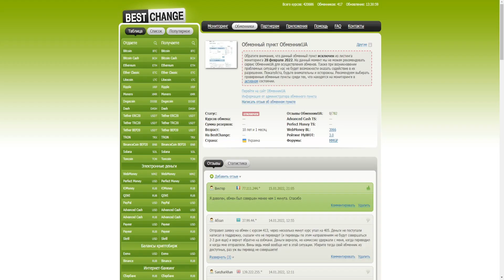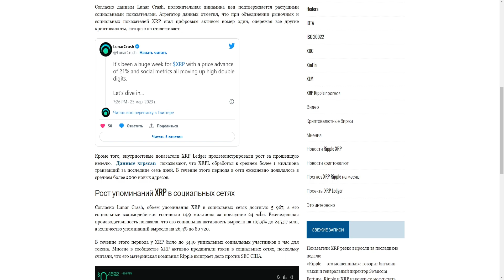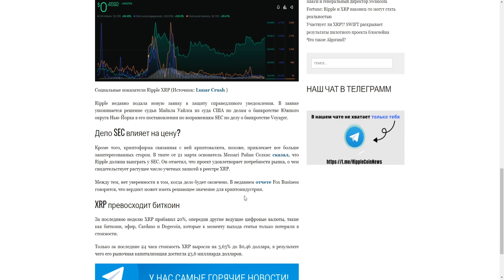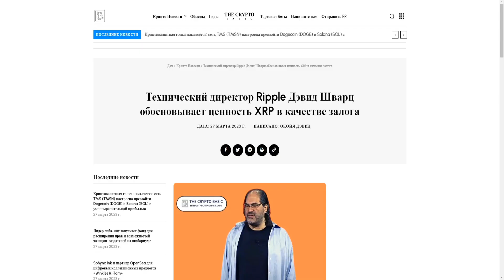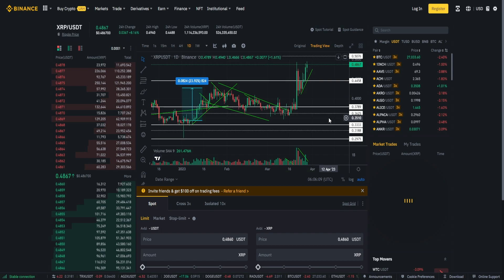ЦЕНА XRP ВЗЛЕТИТ НА 1$ УЖЕ ЗАВТРА? RIPPLE ПРИВЛЕКАТЕЛЬНАЯ ИНВЕСТИЦИЯ ПО ТЕКУЩИМ ЦЕНАМ! ПРОГНОЗ РИПЛ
В данном видеоролике обсудим ситуацию по проекту Ripple (Рипл, XRP):
1. Почему цена XRP взлетит на 1$ уже завтра?
2. Почему Ripple привлекательная инвестиция по текущим ценам!?
3. Стоит ли покупать сейчас?
4. Мой прогноз Рипл 2023.